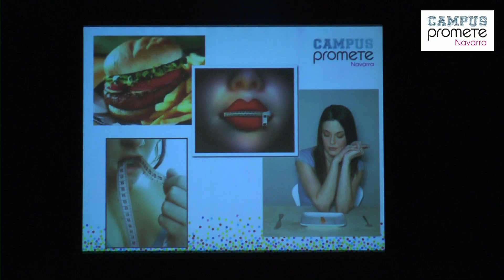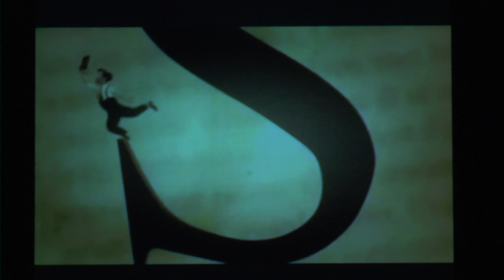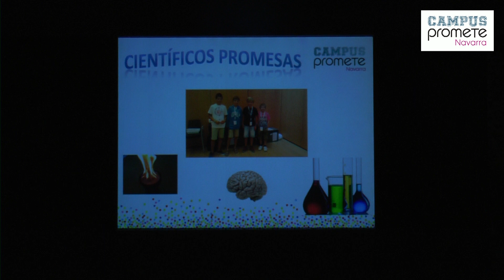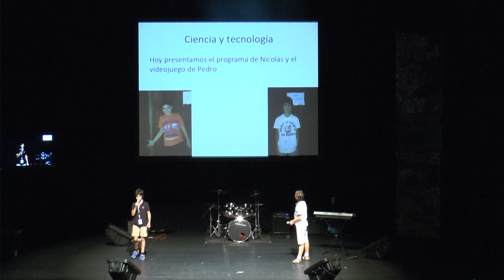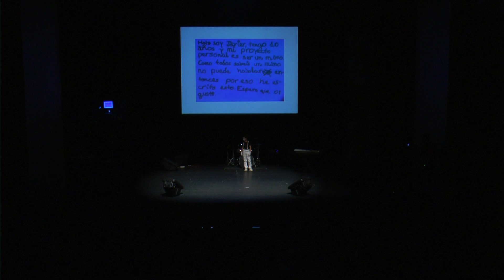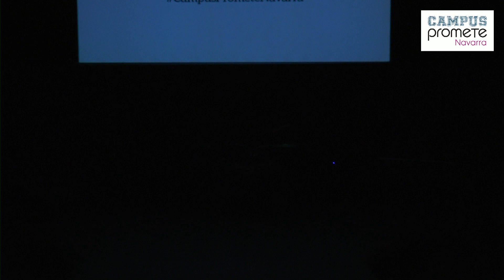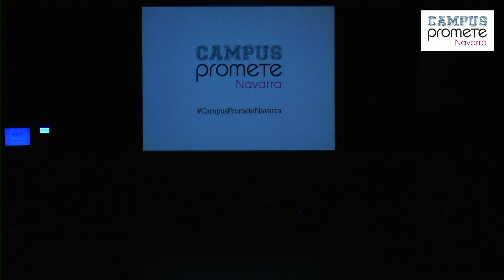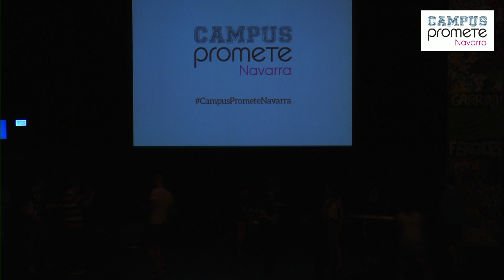CP14 NAVARRA - SHOW 5 AGOSTO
Los chicos y chicas de Campus Promete Navarra 2014 presentan sus proyectos personales en el show.